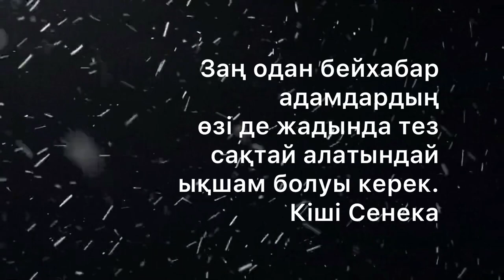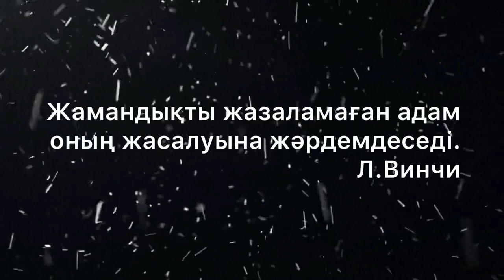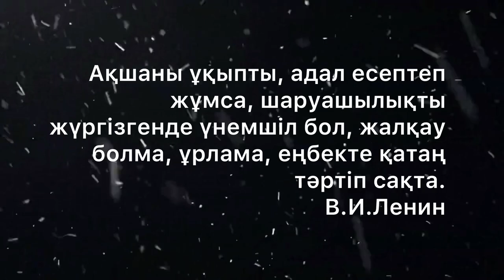БІЛГЕНІМ 9, БІЛМЕГЕНІМ 99 ЕКЕНІ РАС ЕКЕН. Неге?Даналы сөз